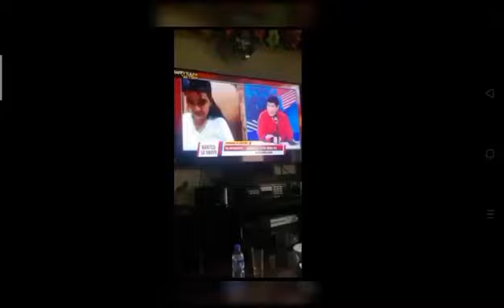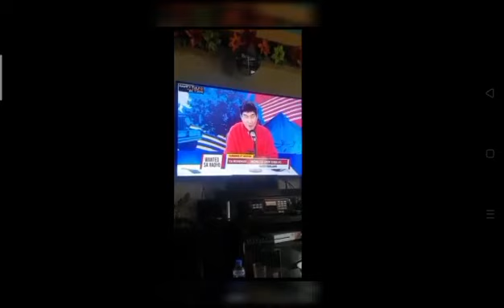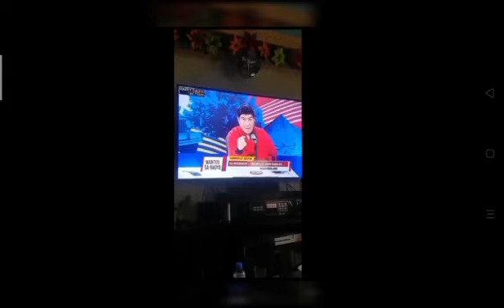IDOL RAFFY TULFO DI NA ITINULOY TULONG KAY MICHELLE LOR BANA-AG DAHIL UMATRAS MAG PA DRUGTEST